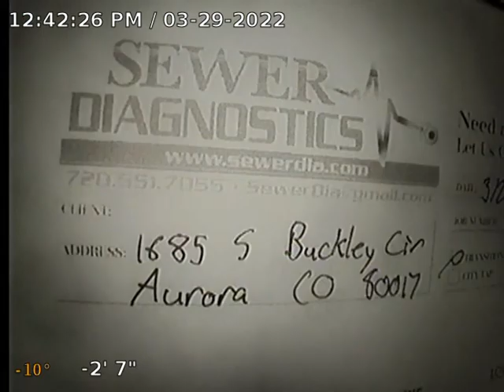S Buckley Cir Sewer